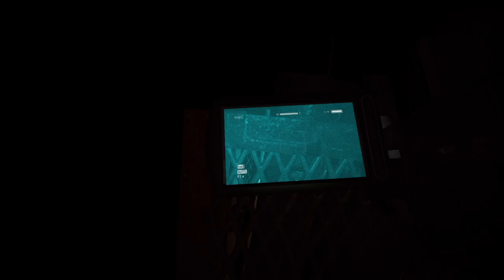Outlast Walkthrough Part 14 (F*** YOU RAPIST MARTIN) (PS4)